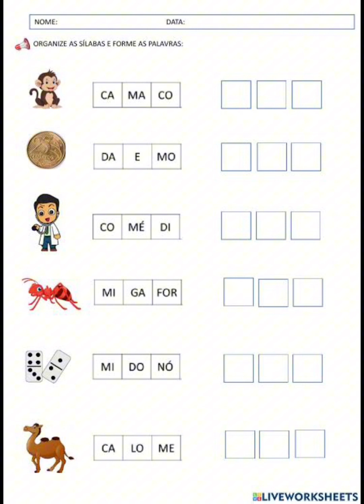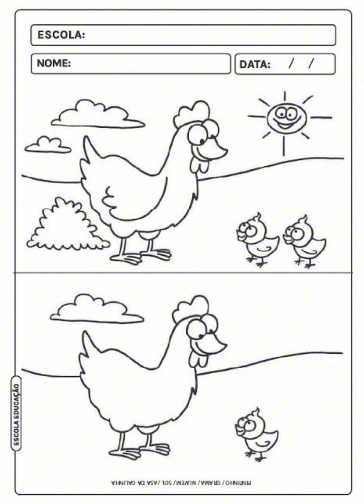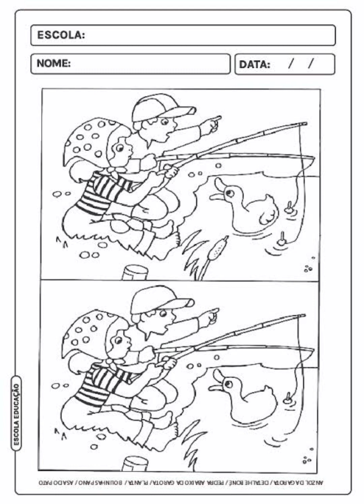jogo dos 7 erros | passa tempo